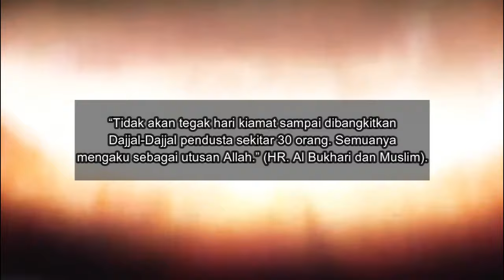MUNCUL RAJA RAJA BARU JADI PENGINGAT AKAN DAJJAL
Assalamuallaikum Sahabat Beriman
Kerajaan-kerajaan yang muncul di beberapa daerah di Indonesia menjadi fonemena tersendiri. Pasalnya, bukan hanya satu, namun kerajaan-kerajaan tersebut muncul bak jamur.
Melihat dari fenomena yang terjadi, sebagian dari kita tak lantas langsung mempercayai. Namun, fenomena ini dapat menjadi pengingat akan terjadinya hari akhir.
Terjadinya hari akhir ditandai dengan tanda-tanda kecil dan tanda-tanda besar. Kebanyakan tanda kecil telah nampak, sedangkan munculnya tanda-tanda besar menandakan bahwa dunia akan benar-benar berakhir.
Ulasan selengkapnya, tonton video kita sampai selesai ya
Semoga bermanfaat